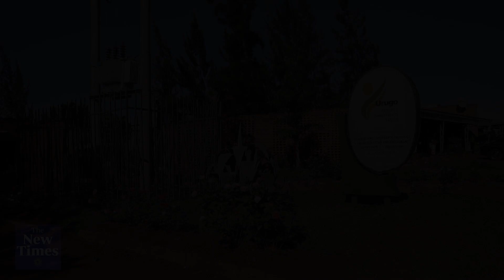Up-close with Kayonza women who make balls that got global attention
During the 63rd FIFA Congress which was held in March, many will remember Gianni Infantino, President of the world football governing body, talking passionately about a ball made by rural women in Kayonza District, urging participants to buy each at $1,000 (Rwf1.1 million) as a way of supporting them.

It is a ball that has caught the attention of the world but it is the story behind it that is more captivating. Since the visit of football officials and subsequent endorsement by the FIFA president, the ball has become a symbol of recognition for the women previously living in vulnerable conditions.

The women are part of the Urugo Women's Opportunity Centre located in Kayonza, which supports women from in and around the district, who were previously living in vulnerable households, to become economically and socially independent.